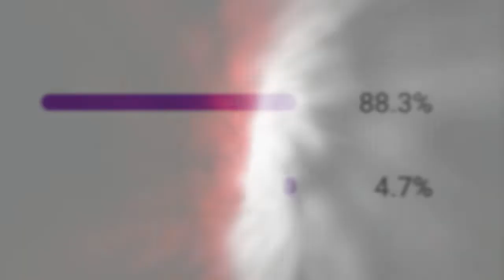The CS:GO For Consoles? Warface: Breakout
Come play some matches with me on Warface breakout!